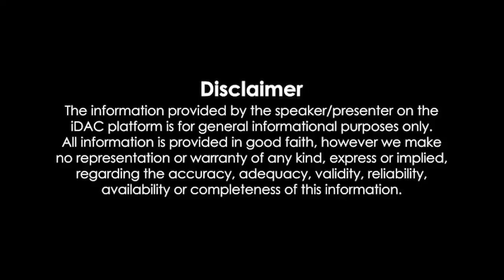Farzi Full Movie In Hindi HD 720p Review & Facts | Shahid Kapoor, Vijay Sethupathi, Rashi Khanna